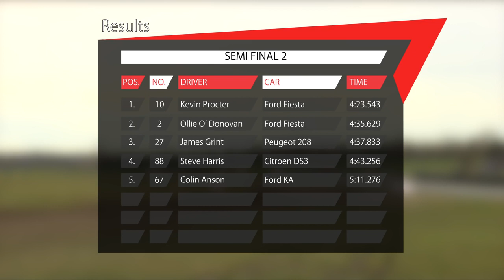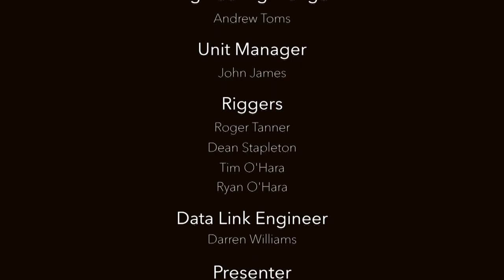MSA British Rallycross Championship 2016 in association with ODYSSEY Battery Round 1